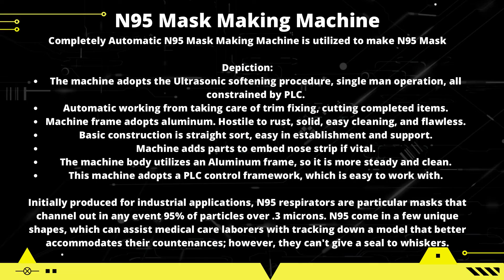N95 Mask Making Machine in Ahmedabad | The Differences, Filtration, Efficacy, Approval, & COVID-19.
N95 Mask Making Machine
Completely Automatic N95 Mask Making Machine is utilized to make N95 Mask

Depiction:

The machine adopts the Ultrasonic softening procedure, single man operation, all constrained by PLC.
Automatic working from taking care of trim fixing, cutting completed items.
Machine frame adopts aluminum. Hostile to rust, solid, easy cleaning, and flawless.
Basic construction is straight sort, easy in establishment and support.
Machine adds parts to embed nose strip if vital.
The machine body utilizes an Aluminum frame, so it is more steady and clean.
This machine adopts a PLC control framework, which is easy to work with.

Initially produced for industrial applications, N95 respirators are particular masks that channel out in any event 95% of particles over .3 microns. N95 come in a few unique shapes, which can assist medical care laborers with tracking down a model that better accommodates their countenances; however, they can't give a seal to whiskers.

Some N95 include exhalation valves, which assist the wearer with breathing all the more without any problem.

It's critical to take note of that not all N95 respirators are intended for clinical applications; some are produced for industrial use.

The N95 mask is a clinically used item of the same controlled item as the Class II items under the National Organization for Food and Drug Administration and Occupational Safety and Health.

It should also be noted that the Health line and the CDC can spread the disease by showing their new reports and publishing valves and vents.

The masks will give similar insurance to the wearer as an unvented cover, yet the valve doesn't impede infections from coming out, which can empower somebody ignorant they are tainted to spread the infection to other people.

It's also essential to take note that a face safeguard without a veil is similarly ready to spread the infection.

                      Head Office
         90, Nandanvan industrial park -2,
  Opp Maruti weighbridge,  Bakrol (Bujrang),
Odhav kubadthal Road, Ahmedabad-382433